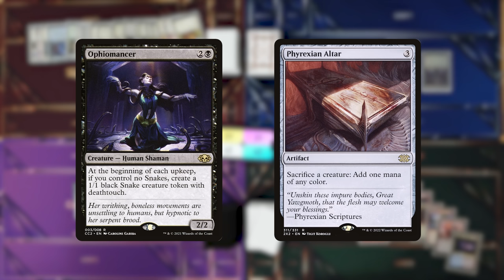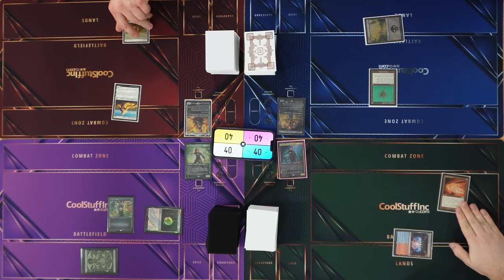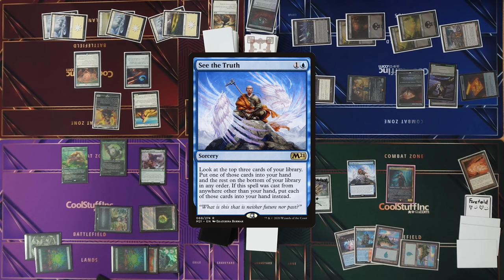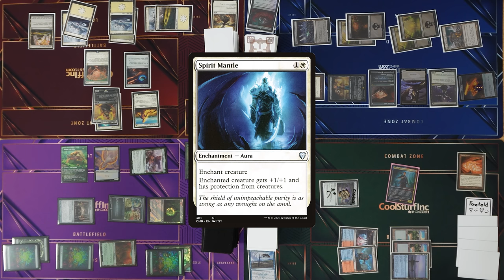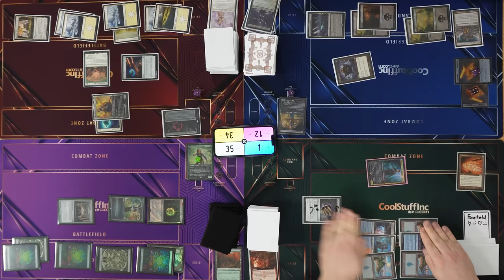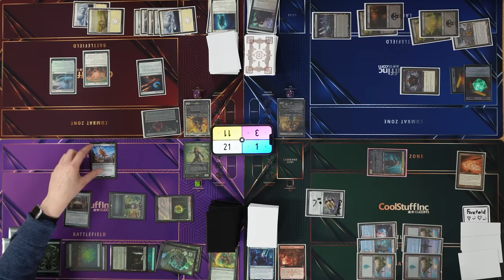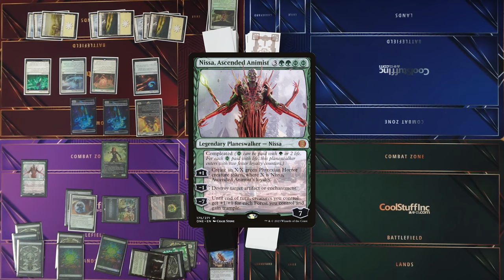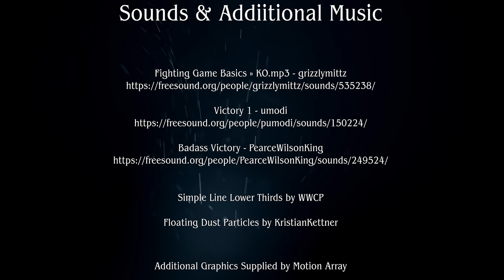Worst Possible D&D Commander Show: Forge | Xenk | Doric | Edgin EDH Magic The Gathering Gameplay #58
CGB: @covertgoblue
Blake: @blakebandro
Ben: @GreedLordMTG
Shea: @TheWorstShea